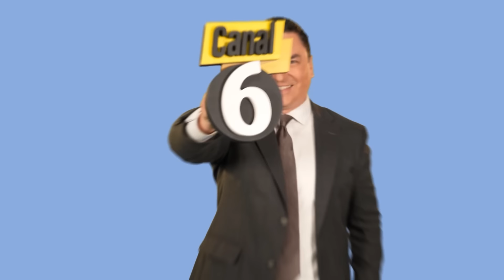Sigue el DISTANCIAMIENTO entre dos CHICAS de ES SHOW | Se lo Dijo